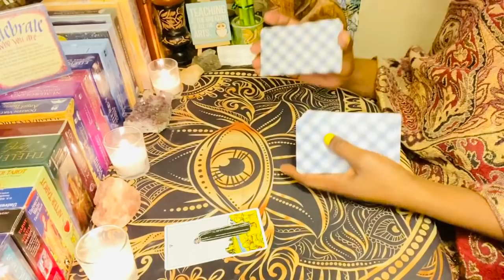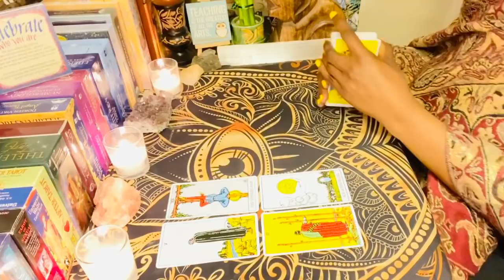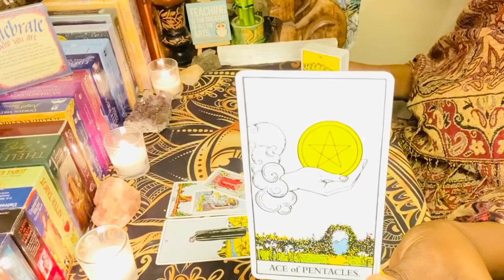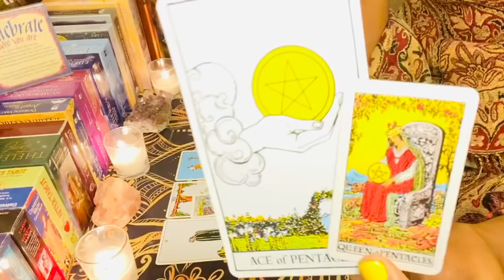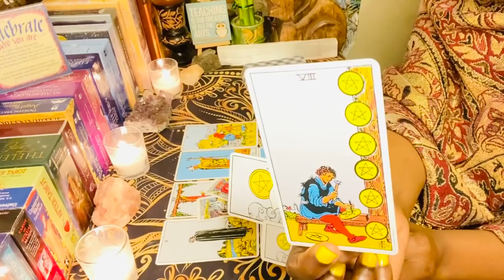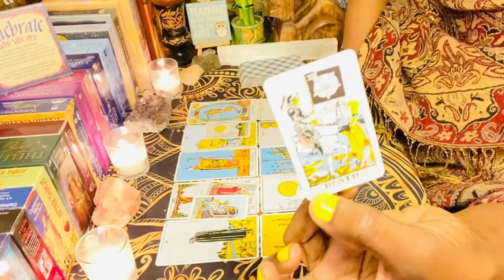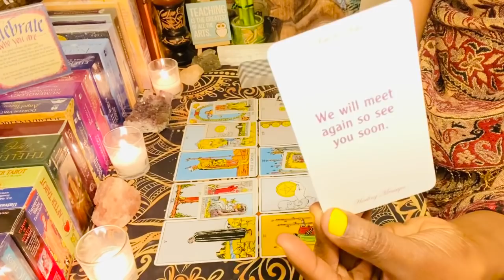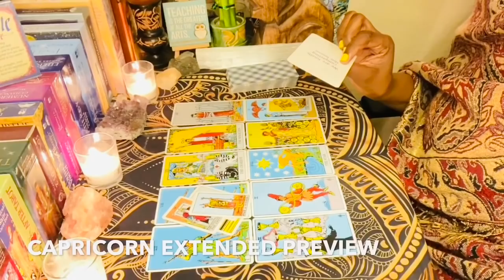CAPRICORN "WITHIN THE NEXT FEW WEEKS" | TIMELESS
Video length: 12:16

The following videos are available at no additional cost to all Patrons; all tiers have access to these readings PLUS any additional uploads of these readings in the future.

DAILY GUIDANCE: New videos uploaded Monday - Friday

LIFE PATH NUMBER READINGS: (use the calculator below to find out your life path number)

PERSONAL READINGS will be closed for the month of April. They open on the 1st day of each month only and closes on the 2nd day of each month or when it reaches full capacity; whichever happens first. I do not take new requests during the month.